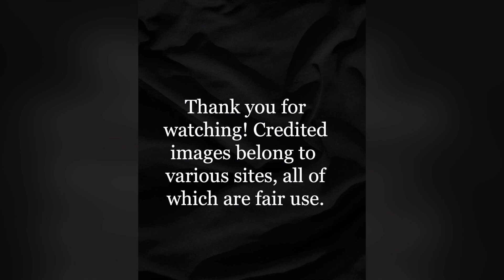Quakertown in 60